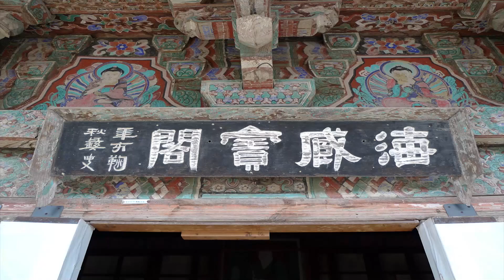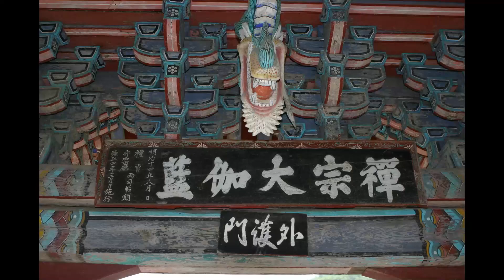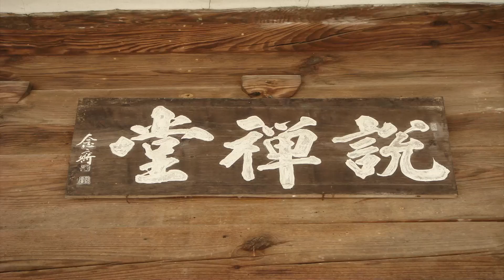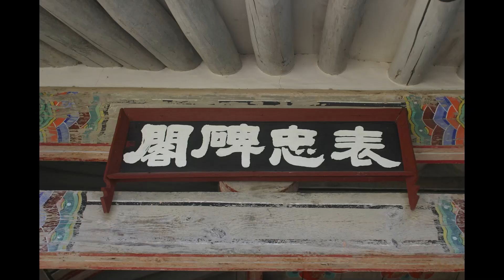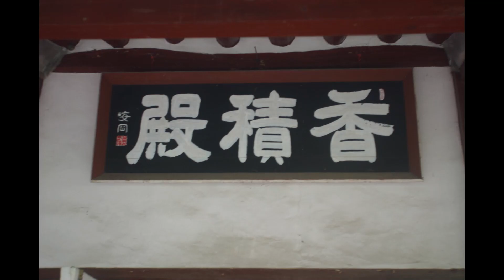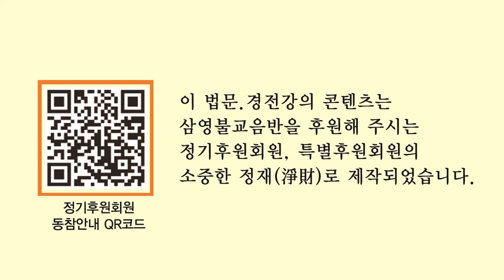일타스님 법문 - 네 명의 마누라를 둔 영감의 사연.